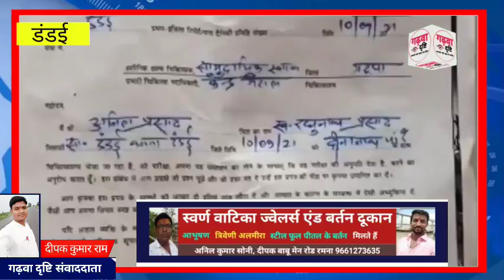डंडई । जमीनी विवाद में बड़े भाई के द्वारा जेएमएम के प्रखंड कोषाध्यक्ष को पीटा गया, हाँथ हुआ फ्रेक्चर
जमीनी विवाद में बड़े भाई के द्वारा जेएमएम के प्रखंड कोषाध्यक्ष को पीटा गया, हाँथ हुआ फ्रेक्चर

Ranka News

गढ़वा दृष्टि के विभिन्न प्रखंडों के व्हाट्सएप ग्रूप से जुड़े